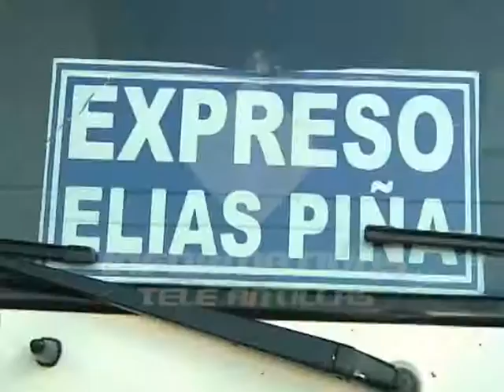La AMET lanza a las las calles 2,800 agentes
La Autoridad Metropolitana de Transporte lanzó su tercera campaña denominada “Objetivo Cero” con la intención de disminuir los accidentes de tránsito en año nuevo.